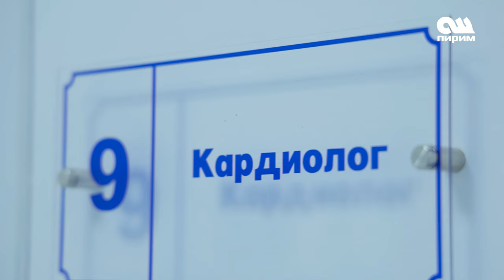Неврологиялык оорулардын алдын алуу, дарылоо жана реабилитация боюнча кеңештер "КОРТЕКС ОШ"